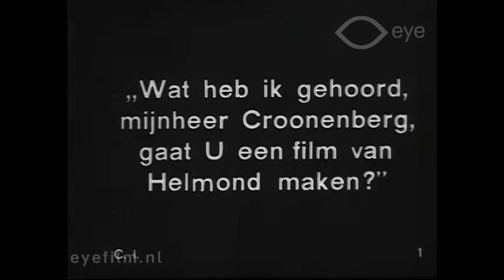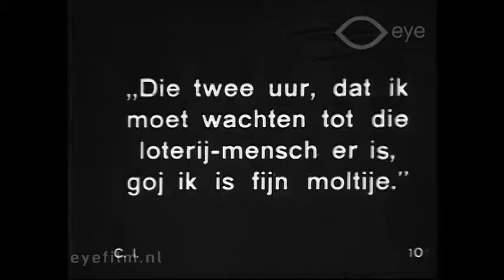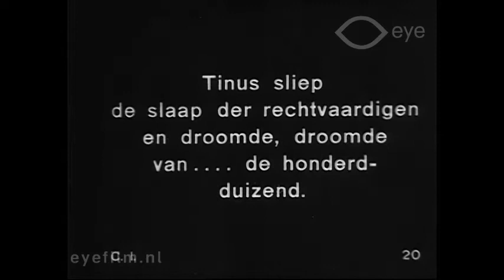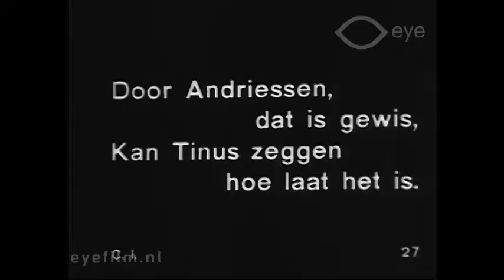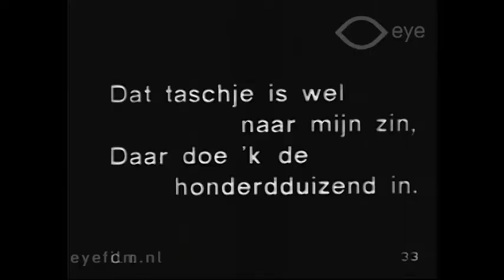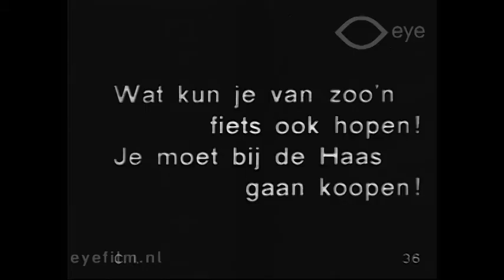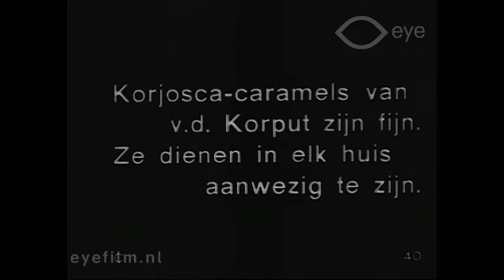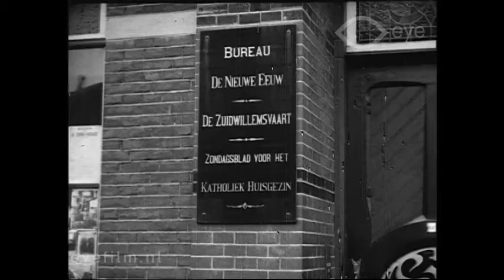Tinus op stap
Director: Alex Benno | Production Country: The Netherlands | Production Year: 1930 | Production Company: Actueel Film | Cast: Robert Croonenberg | Martinus Schellekens | FLM49336 | Film from the collection of EYE (Amsterdam)

People in his village have made the gullible farmer Tinus de Schel believe that he has won the first prize in the lottery, ten thousand guilders. He goes to collect his money, but learns from the local police constable that it will be a couple of hours before the office opens. He falls asleep and dreams about how he will spend his prize, deciding first of all to make a gentleman of himself. He starts by visiting shops in Helmond (their names and what they sell are mentioned in rhyming couplets in the inter-titles), where he buys himself a new suit, a vacuum-cleaner, a radio, a Chevrolet, a bicycle, cigars, medicine, caramels and also gets his hair cut. When he wakes up and realizes that he has won nothing at all, he contents himself with the thought that if ever he does win the first prize in the lottery he will know in which Helmond shops he is going to spend the money. |